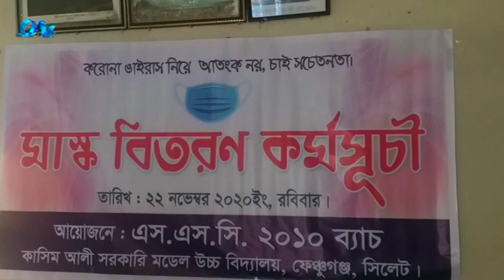ফেঞ্চুগঞ্জে কাসিম আলী সরকারি মডেল উচ্চ বিদ্যালয়'র এসএসসি-২০১০ ব্যাচের উদ্যোগে মাস্ক বিতরণ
সিলেটের ফেঞ্চুগঞ্জে কাসিম আলী সরকারি মডেল উচ্চ বিদ্যালয়'র এসএসসি-২০১০ ব্যাচের শিক্ষার্থীদের উদ্যোগে মাস্ক বিতরণ অনুষ্ঠিত হয়েছে। সিলেটের ফেঞ্চুগঞ্জ থেকে আমাদের প্রতিনিধি ছামি হায়দার এর পাঠানো তথ্য ও ভিডিও চিত্রে দেখুন বিস্তারিত
iON TV
SKY 782